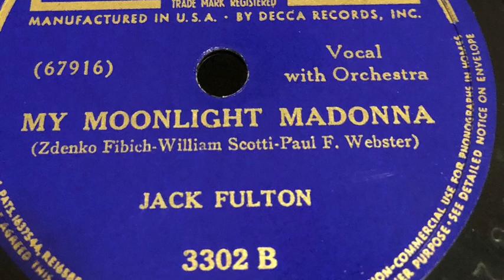My Moonlight Madonna - Jack Fulton 1940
1940 - Decca 3302-B 78 rpm
Time: 3:06
Song Title: “My Moonlight Madonna” 1940
Composer: Zdenko-William Scotti-Paul F. Webster .